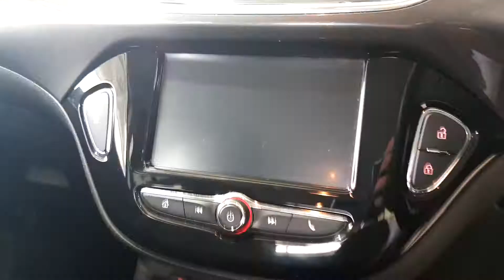john Kelly Opel Waterford - 2017 Opel Corsa SC 1.4I 90PS 5DR 11,995